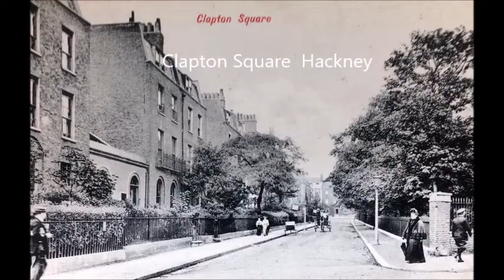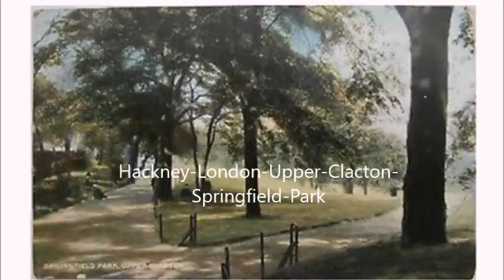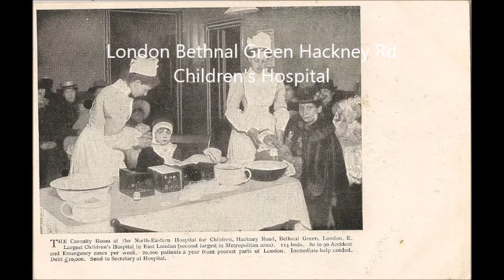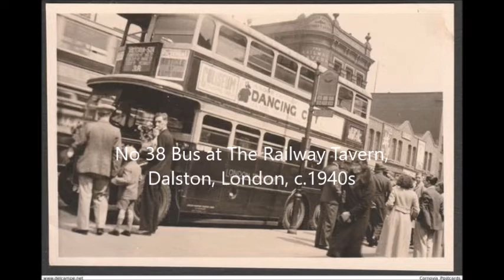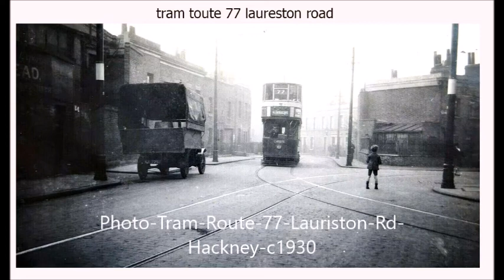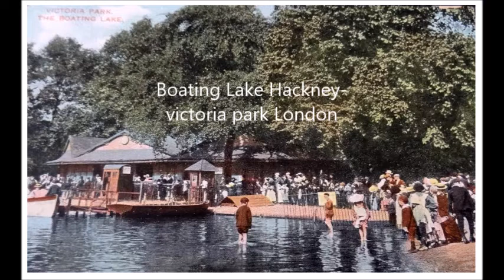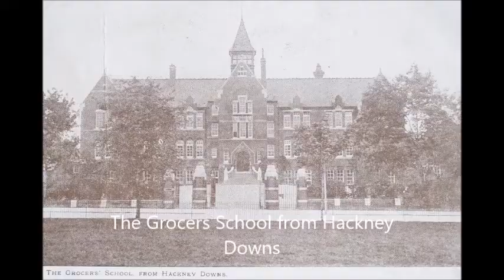a few more of our dear old hackney some you may of seen but hard to find oldies